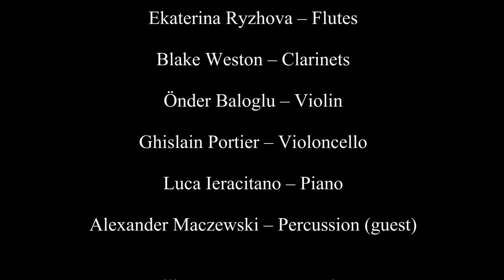Valentin Ruckebier - Broken Circle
Valentin Ruckebier (*1997) - Broken Circle
I. Solstice In Satyr - 00:05
II. Dance Of The Afflicted - 09:03
III. Beside The Golden Door - 12:23

Ensemble Octans: Ekaterina Rhyzova (flutes), Blake Weston (clarinets), Luca Ieracitano (piano), Alexander Maczewski (percussion), Önder Baloglu (violin), Ghislain Portier (violoncello), Cecilia Castagneto (conduct)

Premiere, "Lange Nacht der Neuen Musik", 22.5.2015, Partikasaal Düsseldorf, Germany

About the piece: “Broken Circle” is a three-movement work for flute, clarinet, percussion, piano, violin and violoncello. The two outer movements “Solstice in Satyr” and “Beside the Golden Door” were composed for full instrumentation, the middle movement “Dance of the Afflicted” for piano trio only. The piece deals inter alia with the famous stone circle “Stonehenge” and other menhir circles on the British Isles (e.g. Merry Maidens, Dromber Stone Circle). What they have in common is that they are all strongly weathered, Stonehenge being clearly visibly “broken”. Most scientists assume that Stonehenge was used among others as a Stone Age observatory, since the stones are arranged in a way that allows the calculation of exact dates of lunar eclipses and of summer and winter solstices. The latter play a more important role in the piece. At the winter solstice (21 December) the sun is in the zodiacal constellation of Sagittarius, the archer, which according to Greek mythology is a picture of the satyr Krotos in the sky. This justifies the title of the first movement – Solstice in Satyr. At the summer solstice (21 June) the sun is situated near the stellar constellation “Golden Door of the Ecliptic” consisting of two prominent star clusters through which sun and planets seem to pass. The sun’s position on 21 June motivated the title of the third movement “Beside the Golden Door”. Winter and summer solstices have been forming a periodic cycle for many millennia; however, also this circle is certainly going to get broken in the course of time, the circulation is going to get out of control – when sun or earth change their shape at the very latest. Thus, the transient nature of the stone circle due to weathering and the transient nature of the apparently eternal universal cycle show parallel characteristics: Stonehenge in terrestrial terms, the universe in unimaginably huge dimensions. The middle movement “Dance of the Afflicted” illustrates another purpose behind Stonehenge and other stone circles as some scientists presume that it was in those places that people at particular points in time offered sacrifices, held spiritual ceremonies and performed mysterious rituals. The consistently alternating metres in the piece give evidence of a wild, perhaps exorcistic dance that might also be associated with a shamanic/druid healing. The latter can be interpreted as an attempt to rebuild something broken. Hence, here is something that is being repaired and something that is – musically – being broken (see below). At the same time, the second movement makes a reference to the stone circle Merry Maidens, which is also equally known as Dance Maine (from Cornish Dans Maen – dance of the stones). The main title can also be interpreted musically: Broken Circle is a cycle whose first and third movements build a circle due to musical similarity and the fact that initial and final chords are the same. The circle gets broken by the middle movement which does not seem to match the other two movements, neither in terms of instrumentation and compositional technique nor in terms of music and atmosphere. Furthermore, the two outer movements are mostly written in 3/4 time, a time signature that has - since the 13th century mensural notation - often been regarded as being round and ideal. (In those times composers just put a circle at the beginning of the staves to indicate 3/2 time, and a semi-circle to indicate 2/2 or 4/2 time). This perfection is broken up by the many alternating and often uneven time signatures of the second movement. Moreover, each movement forms a unit in itself, since at the end of every movement a sort of reprise of the beginning represents a movement-internal circle; on top of that, there is a metric and an atmospheric break in the middle of each movement. The composer was inspired by Stonehenge’s still mystical but seemingly complex function and by its “ancient atmosphere” and thus gave all those interpretations a musical basis in this work; at which point which level of interpretation comes to the fore lies in the listener’s imagination.

!!This is a ReUpload!! because of some horrible sound disaster. Now it's fine again. Sorry for that.